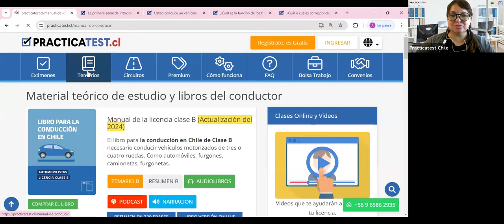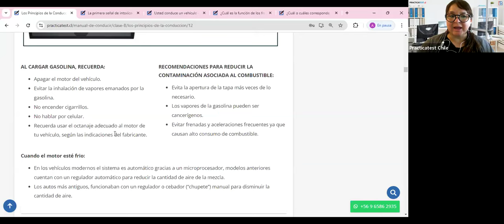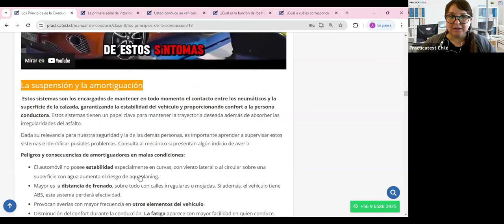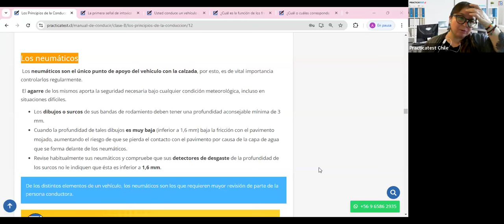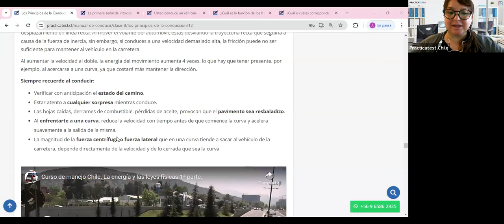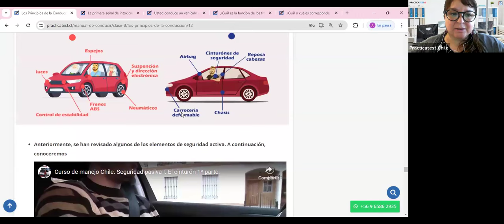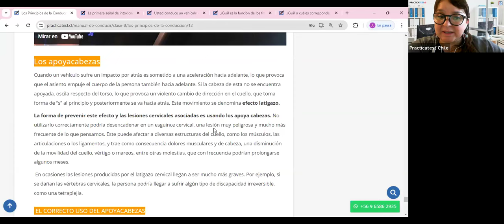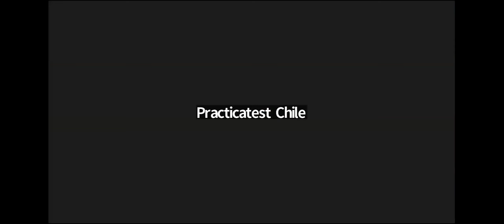Nuevo Libro para la conducción en Chile - Capitulo 2 - Licencia de conducir Chile 2024